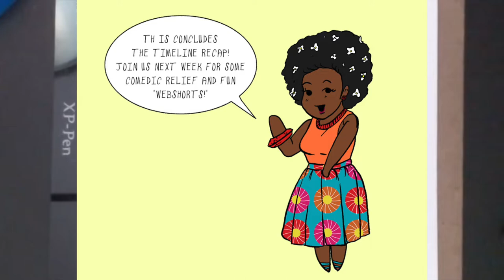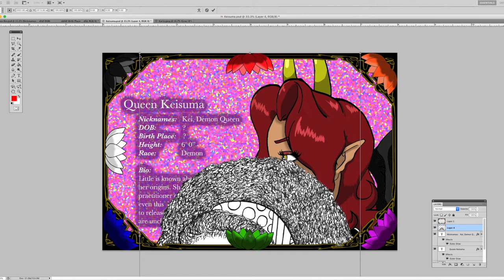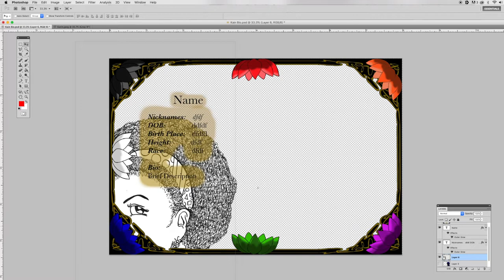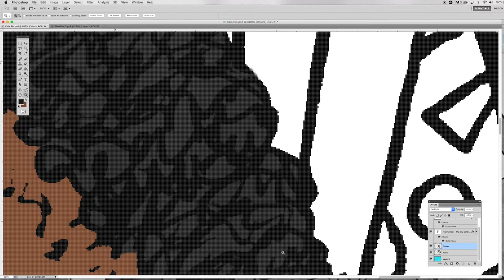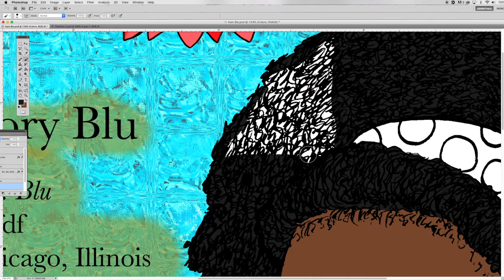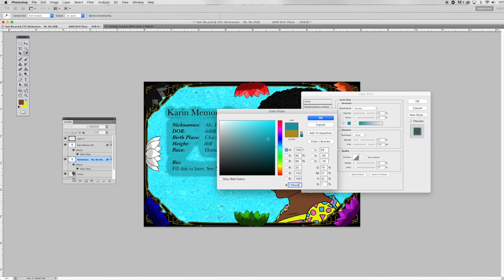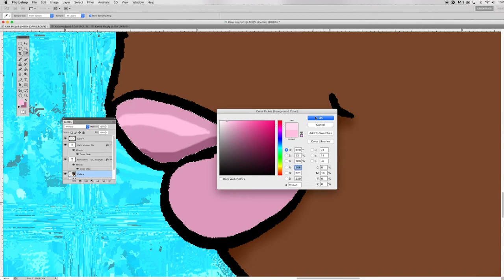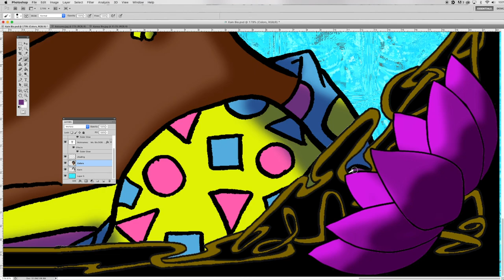The Network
A couple videos ago, I mentioned doing a more thorough exploration of the topic of networking in the comic art community. So while working on updating my cast page with Karin Blu's biography, I go into detail about some ways I personally have networked.

I also give some warnings, because networking takes time and effort, and you really have to trust your own judgment on what's worth your time, and what's not, while also being patient. But above all else, I do try to caution to put your own energies and mental healthcare above networking: Trust yourself and know your own limits!

*Dark Horse, and by extension this video, is targeting an adult audience! Dark Horse has violence, language, nudity, and sexual situations*

CHECK IT OUT!! FREE ZINE!

My Comics:
Dark Horse (NSFW)

The Whimper in the Dark (cartoon violence/gore)
Comic Fury:

Support aka Gimme Monies:

REDBUBBLE:
New Designs as of September 2021!

Free Patterns I created (no credit needed, just don't claim you made them, please).
Intro/Opening Editing by Dante Jensen (art by Ashleen Woods)

"Floating Also" by William Rosatti
"Fun" by VibeTracks
"Digital Ghosts" by Unicorn Heads
"The Boy Got Skills" by Max McFerren